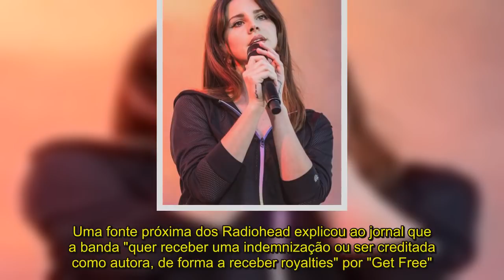Radiohead acusam Lana Del Rey de plágio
Os Radiohead acusaram Lana Del Rey de ter plagiado o êxito "Creep" na composição de "Get Free", tema presente no último álbum da cantora norte-americana.

Segundo o jornal britânico The Sun, as equipas responsáveis por ambos os artistas estarão a negociar entre si, de forma a que o caso não acabe em tribunal.

Uma fonte próxima dos Radiohead explicou ao jornal que a banda "quer receber uma indemnização ou ser creditada como autora, de forma a receber royalties" por "Get Free".

No YouTube, são muitos os que apontam semelhanças entre "Get Free" e "Creep". A canção de Lana faz parte de Lust For Life, álbum que editou em 2017.